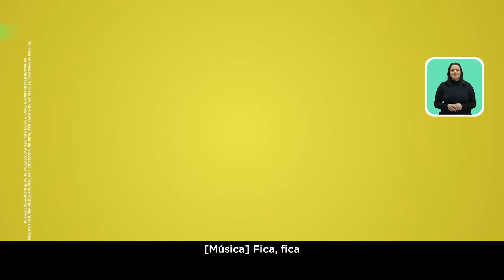Mobilidade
Coligação Curitiba Inteligente e Vibrante: DEM - PSD - PP - PSB - PTB - PSC - Republicanos - Cidadania - PMN - PRTB • CNPJ 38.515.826/0001-66